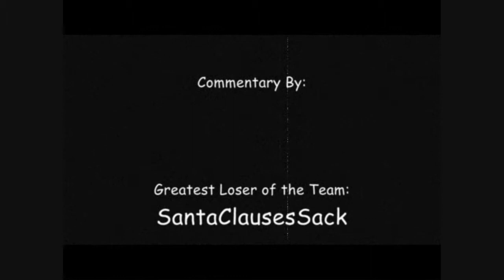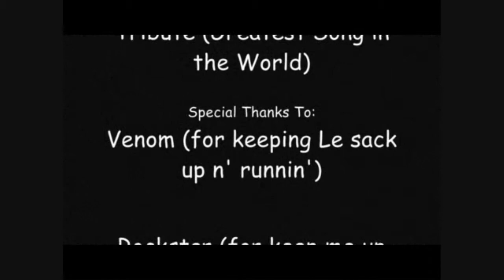Greatest Losers In The World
S4 League... with Nickelz and SantaClasusesSack.

Some Death Match PvP. Nickelz playing for SantaClausesSack, and owning it up (to bad the team lost)
Commentary, makes the video much more enjoyable. I had a lot of problems with Sony Vegas (considering I don't know how to use it), and Windows Movie Maker... so the quality will be pretty bad. Filmed with Fraps (on accident).

Songs that we used, even if they are hard to hear, are listed in the credits with the exception of ~Do you like waffles?~ because I didn't want to re-edit the film, after all the hell I went through to put this thing together.

~Enjoi, Nickelz